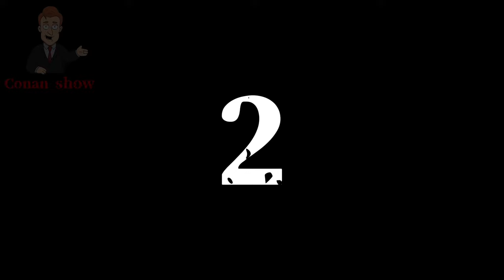5 Scary Videos you definitely shouldn't watch at 3 AM